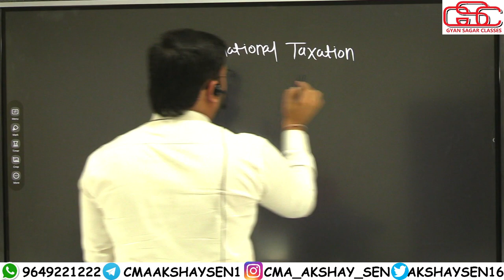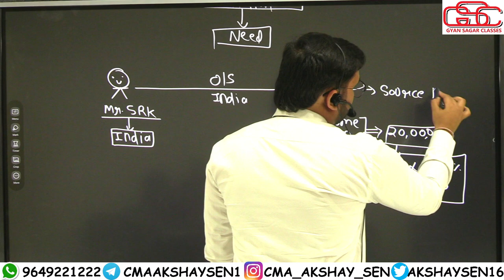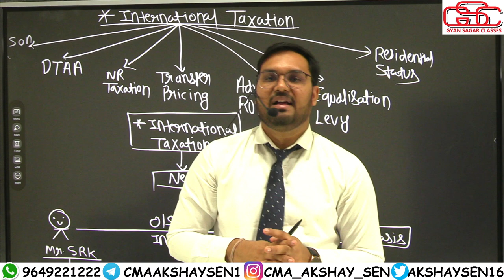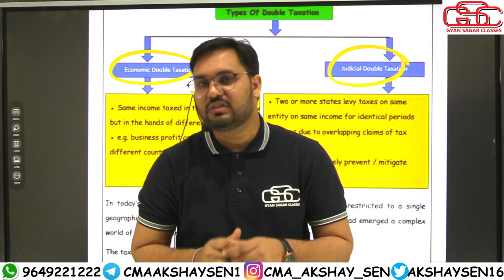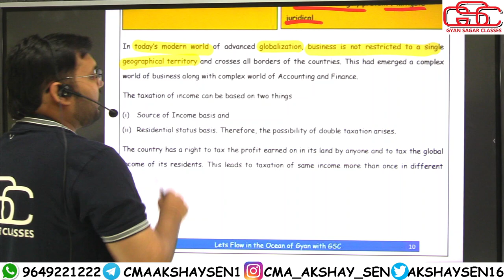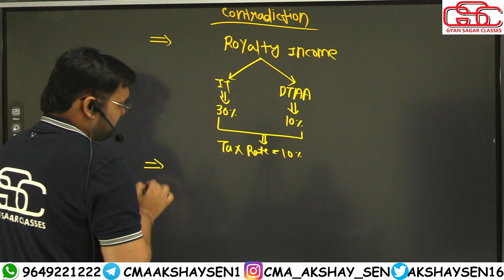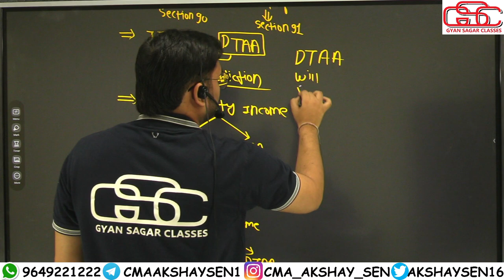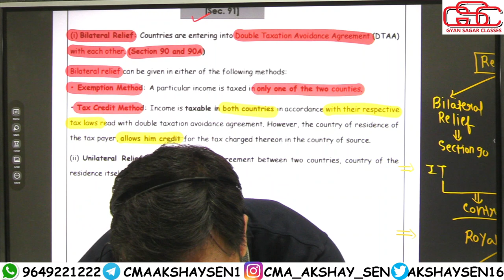INTERNATIONAL TAX LECTURE 1 | EXCLUSIVELY FOR CMA FINAL | CMA AKSHAY SEN | CMA FINAL DIRECT TAX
DT international tax cma final